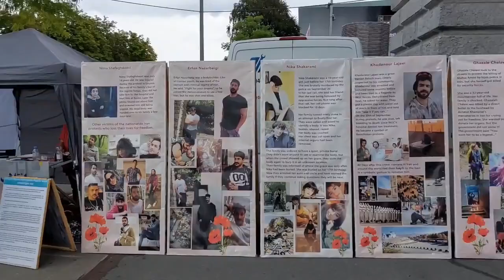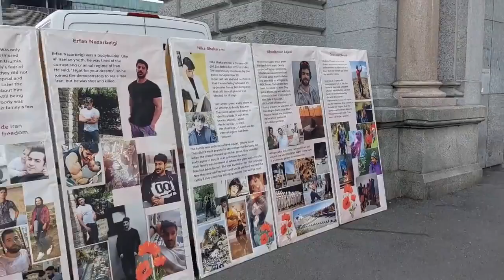لوسيرن احتفال بمناسبة الذكرى الستين لتأسيس منظمة مجاهدي خلق من قبل أنصار المنظمة